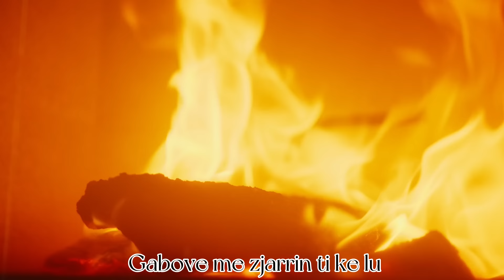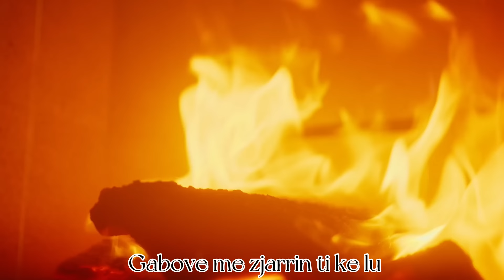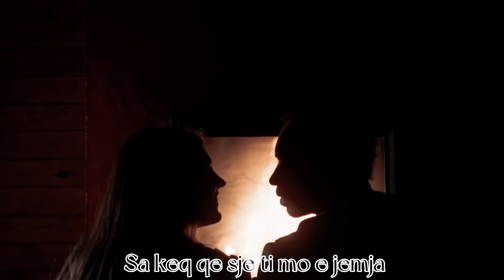Goni x BardhyL - S'ke Ndjenja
👉🏼 Turn on the 🔔 to be notified for all the new songs

🎵Prod. VIZION RECORD'S
✔️ Published by : Goni Official